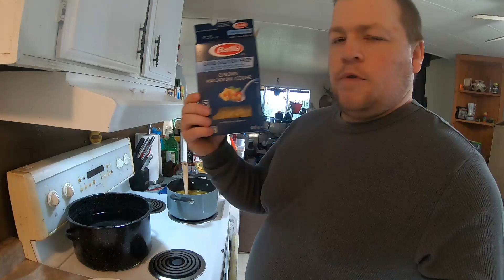Chicken Hunting In The Trees - Catch, Clean and Cook - Spruce Hen Noodle Soup - 22 Long Rifle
We headed out for another chicken hunt in Northern BC. This time we are running through the trees with the 22 long rifle. After we get some birds and get back to the house, I make some amazing chicken noodle soup with the days harvest.

Check out Canadian Heritage Roasting to taste a coffee as wild as you are! With every bag of coffee purchased, they will plant a tree right here in Canada.

To support a veteran owned business and to support the troops, head over to H-Hour Apparel and check out their line of clothing, stickers and accessories.

If you have a YouTube channel and want help growing your channel, check out TubeBuddy to help you on the road to YouTube success